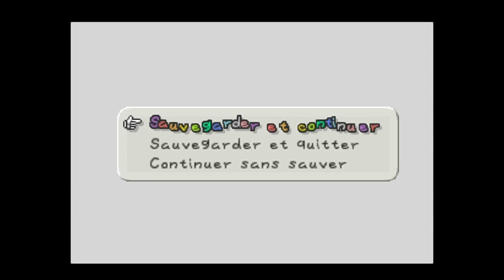Let's Playar FR #23 - Paper Mario 64ar | Dans le volcar de la plante lavar